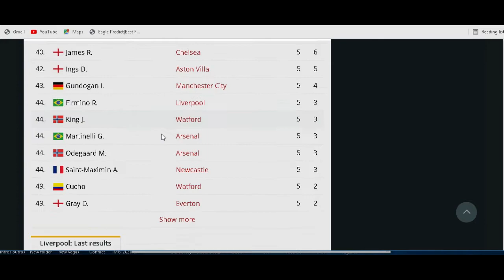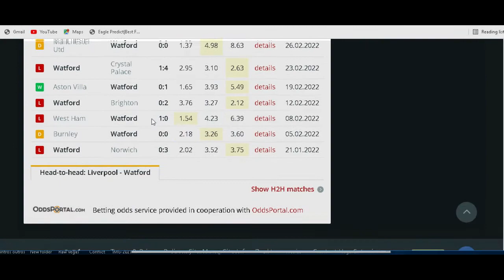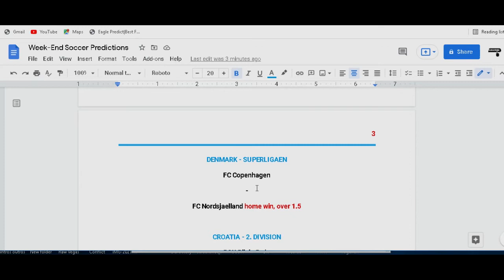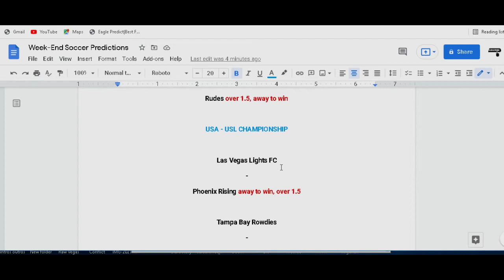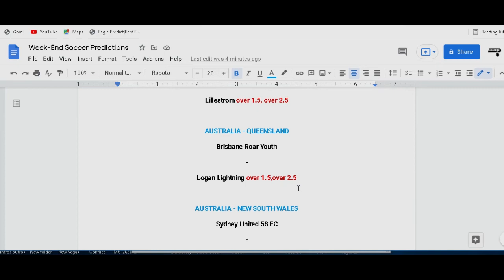Best Soccer Predictions Today Sunday 20 March 2022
See Additional details under this category